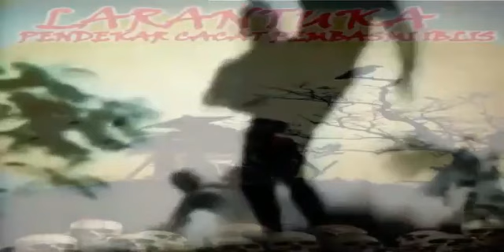Larantuka Pendekar Cacad Pembasmi Iblis Eps 22 Tamat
Tanah Jawisilam, tahun 500 SM. Manusia hidup dalam kabut kegelapan, dimana kejahatan para penyembah iblis merajalela. Para budak iblis ini  menguasai manusia dengan teror dan kekejaman, menjadikannya sebagai hewan ternak untuk kelanggengan hidup abadi mereka.
Di setiap malam mereka diburu untuk bahan ritual  kegelapan.
Dengan memakan manusia dan meminum darah mereka, kesaktian para budak iblis ini semakin bertambah. Dengan ilmu terlarang mereka menciptakan prajurit-prajurit setan seperti jerangkong hidup, kemamang, banaspati, suwanggi dan lainnya. Mereka dibangkitkan  untuk membelenggu para manusia. Dengan pasukannya permuja iblis ini  menjadikan diri sebagai  penguasa di gunung, lembah, pantai hingga masuk ke dalam hutan lebat yang terpencil.
Bagi Pemuja Iblis  harga nyawa manusia tidak lebih dari seonggok daging yang ada di piring jamuan makan malam. Oleh karena itu sebagian dari manusia dibiarkan hidup dalam wilayah mereka agar bisa berkembang biak untuk kemudian di'panen' di saat tertentu.
Namun demikian manusia tidak selamanya lemah, ada beberapa dari mereka yang bernyali dan bernasib baik bisa meninggalkan desa tempat mereka dikurung. Mereka yang lemah akan mati disantap oleh penguasa yang lain. Namun yang kuat terus bersatu, semakin banyak, mereka bersekutu  dan membentuk sebuah kerajaan.
Satu-satunya kerajaan yang mampu bertahan dari gempuran manusia iblis ini adalah kerajaan  Kalingga yang berlokasi di lembah Hasta Sakilan. Lembah ini dikelilingi oleh pegunungan berbatu Martameru, menjadikan benteng alami yang sulit diserang oleh para iblis.
Dalam kehidupan yang penuh dengan marabahaya ini, selain kerajaan Kalingga, muncul pula orang-orang sakti dalam mengolah kanuragan. Mereka mendapakan kesaktian dengan mempelajari ilmu mistik baik dari aliran hitam maupun aliran putih. Sebagian adalah pertapa yang mengasingkan diri dari kehidupan duniawi, sebagian orang  malah menjadikan kehidupan duniawi sebagai batu sandaran.
Mereka menjadikan memburu iblis sebagai sumber nafkah sekaligus batu loncatan dalam memperdalam ilmu kanuragan.
Satu nama, telah muncul di permukaan  Tanah Jawisilam. Ketika disebut maka akan membuat orang tertegun. Dia dikenal sebagai Pendekar yang telah membasmi seribu Iblis.
Dia dikenal dengan nama : Larantuka.